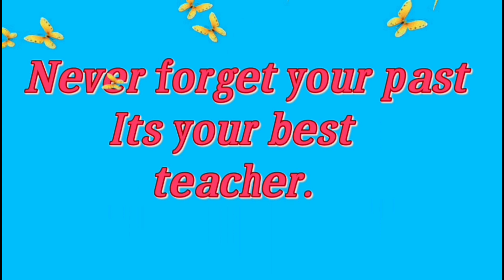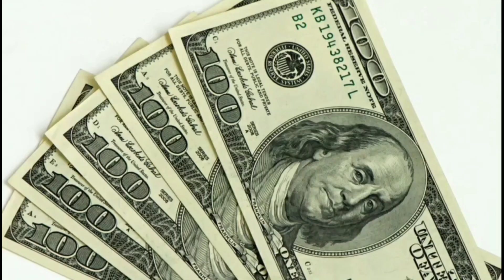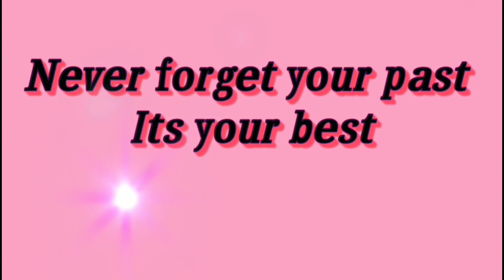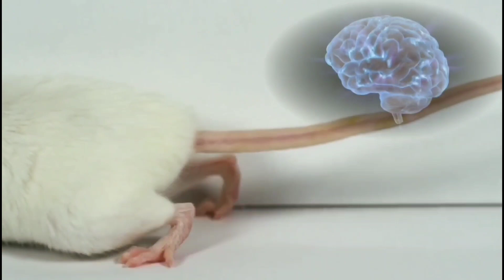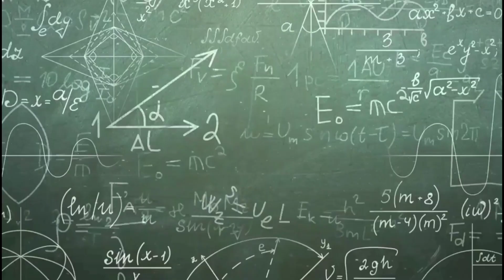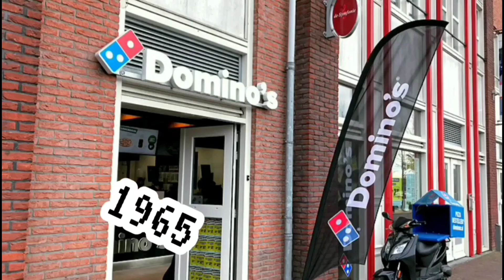Albert Einstein अपनी मौत से पहले बहुत ज्यादा दुखी 😥 क्यों थे? Top Most Amazing Facts / MAF Ep. 5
Hello friends I am Ravi and Humans Invented the atomic bomb, but no mouse would ever construct a mousetrap. What does it mean and do you know that when an American astronoid came back from the moon, he saw aliens there and that is 100% true. How do we accept? Wait to know further. A girl underwent 50 surgeries on her face to look like an American actor. To be an effigy of an American actor. Mannequin, offcourse has happened and today we will learn about such a boy. When he was born, then only 20% of his mind was his, in today's video you will find a repository of some such funny, mysterious and strange facts. Take! Take! Facts

Fact no.1 A beggar was begging on the road and some school children were passing by. Seeing that beggar, the children felt very pity and all gave the beggar a chocolate stall with his pocket money. It is learned from this that he was just a child. Helped the poor person with his money. But some humans are so much blinded in money that they even forget how to help. They completely destroy humanity inside themselves.

Fact no. 2 Singapore means Lion City. But you will feel strange to know that there is not even a lion. No lion exists there.

Fact no. 3  This third fact is fake. But this fact is just to teach you.

Fact no. 4 She was an Irany girl and was a big fan of Angelina Jolie, an American film actor. Irany girl saw an effigy of Angelina Jolie. She liked the mannequin so much that she got 50 surgeries on her face. Just to be like that mannequin.

Fact no. 5 Apollo 11 astronaut Buzz Aldrin poses for a snapshot while inside the Lunar Module in this July 1969 NASA image. Aldrin and astronaut Neil Armstrong were the first humans to land and walk on the moon on July 20, 1969. Apollo 11 Moon Landing Showed That Aliens Might Be More Than Science Fiction. On July 20, 1969, astronauts Neil Armstrong and Buzz Aldrin walked on Earth's moon for the first time in human history.

Fact no. 6 Albert Einstein noted, “Mankind invented the atomic bomb, but no mouse would ever construct a mousetrap.” We humans have created the equivalent of a mousetrap for ourselves. ... In 72 years, nuclear weapons have been used only twice in warfare—at Hiroshima and Nagasaki in August 1945.

Fact no. 7 Mathematics Trick.

Fact no. 8 Eye Facts

Fact no. 9 Albatross Bird Facts

Fact no. 10 Baby Born Fact as well as Pregnant Time Pain Facts

Fact no. 11 Jaxon Emmett Buell, was an American child known for being born missing about 80% of his brain due to microhydranencephaly. He surpassed all doctors' expectations, who predicted he would not live up to one year old. He lived for five years.

Fact no. 12 First Doctor In Whole World

Fact no. 13 News Paper Ink Directly Linked To ♋ Cancer

Fact no. 14 Domino's Pizza 🍕 Three Dosts Fact

Fact no. 15 Pain Fact / Woman Respect.